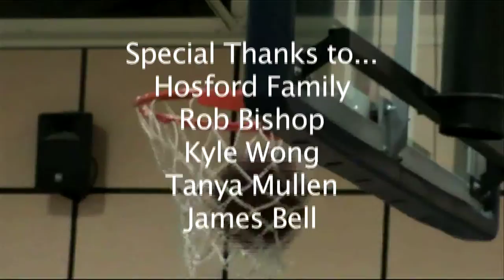The Different Lives Of Ian Hosford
ian hosford, ncca baseketball, husband,and father documentary. Lauren Ortiz's final project tat 237.